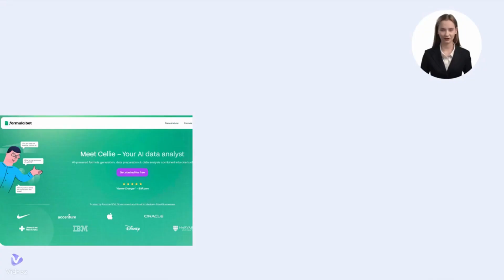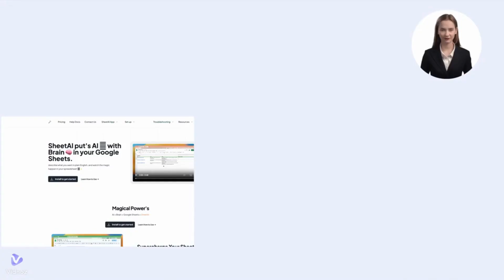Découvrez le TOP 10 des meilleures IA de productivité 🚀 en 2023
👋 Bienvenue à tous dans ce nouveau classement des meilleurs outils d'intelligence artificielle pour booster votre productivité en 2023 !

🤖 Découvrez les incontournables qui vont révolutionner votre travail.

🎉🔊 Dans la lignée de nos vidéos "Top 10", nous sommes ravis de vous présenter notre dernier classement !
Si vous avez aimé notre "Top 10 des IA Audio", vous allez adorer celui-ci.

Préparez-vous à explorer le monde fascinant de l'intelligence artificielle au service de la productivité. 🚀

📊 Dans cette vidéo, nous avons soigneusement sélectionné les 10 outils IA les plus performants qui vont vous aider à gagner du temps, à automatiser des tâches complexes, et à augmenter votre efficacité dans divers domaines.

Que vous soyez un professionnel ou simplement curieux des dernières avancées technologiques, cette liste est faite pour vous.

🤖 Découvrez ces outils révolutionnaires, du numéro 10 au numéro 1, et trouvez celui qui répondra à vos besoins spécifiques.

Nous détaillerons chacun d'entre eux pour que vous puissiez prendre des décisions éclairées.

🔗 Les liens vers chaque outil sont juste en dessous, alors n'hésitez pas à explorer davantage.

📈 Revenez régulièrement sur notre chaîne pour découvrir les dernières tendances, astuces, et analyses dans le domaine de l'intelligence artificielle et des nouvelles technologies.

Votre aventure avec l'IA ne fait que commencer, et nous sommes là pour vous guider.

Restez connectés ! 🌐🤝

⚠️ Playlist des TOP 10 des outils IA :

🔹 Éducation
🔹 Rédaction
🔹 Documents
🔹 Prompts
🔹 Marketing et communication
🔹 Management et emploi
🔹 Image et design
🔹 Finance et investissement
🔹 Chat
🔹 Business

👉🏻 Votre voyage dans le monde de l'innovation commence ici. 🔍 Je vous offre la possibilité de réserver un rendez-vous en visio pour explorer plus en profondeur les sujets qui vous passionnent.